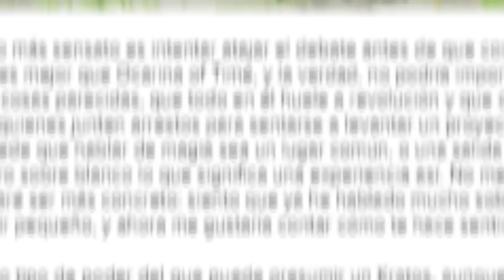The Legend of Zelda: Breath of the Wild [Análisis] - Post Script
Lo he resubido. Resulta que faltaba un clip...